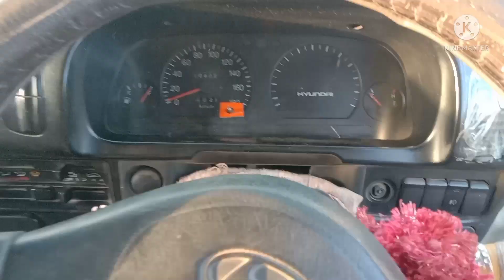Harnoli to Multan the alipur ka suffer